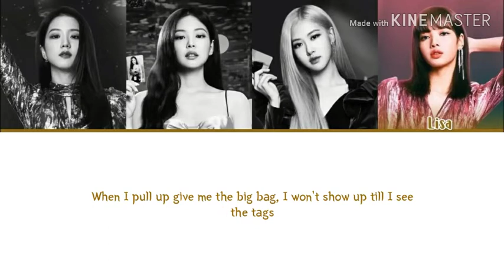Blackpink (블랙핀크) - Empower Your Belief Lyrics [Color Coded Lyrics_Eng]